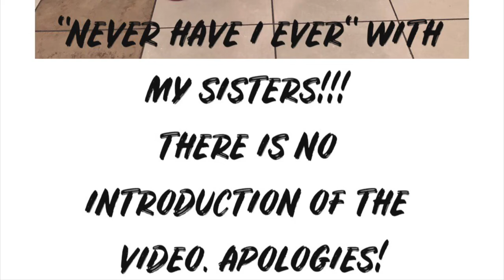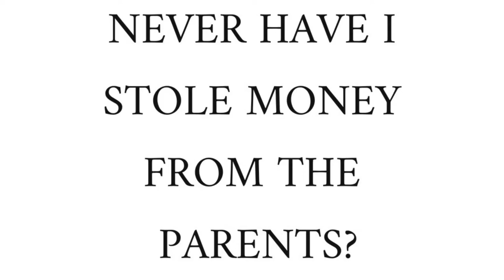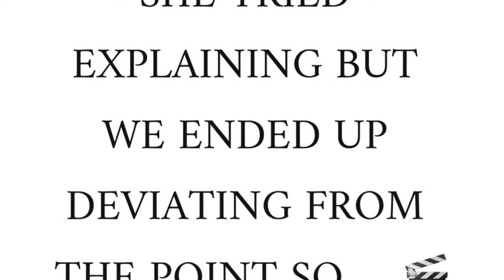NEVER HAVE I EVER WITH THE JOBSSON'S!!!!!!!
This was taken last year so some things changed between then and now :)